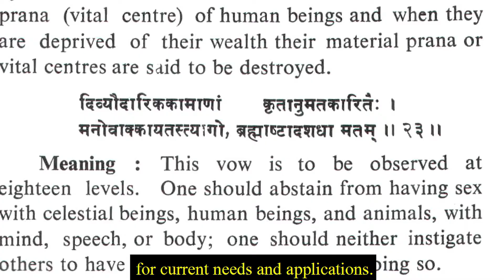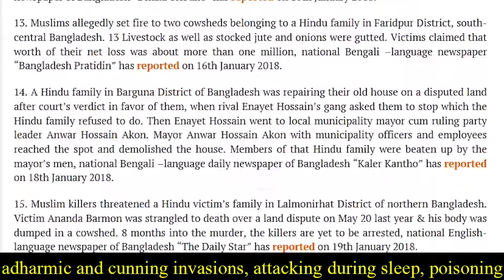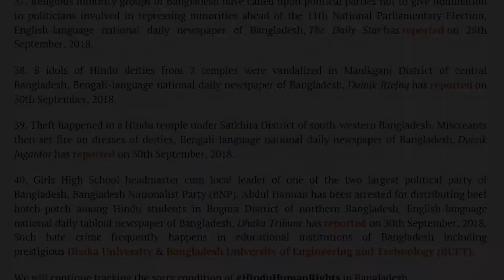Hinduism Now, 26 November 2018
Hinduism Now, 26th November 2018

1. Hinduism is for expressing the highest reality.  It is the only tradition capable of aligning each and every Being to the highest possibility because of its flexibility and requirement that for each time and age we debate and reinterpret the original shastras for current needs and applications.
The word Tantra simply means technique, methodology.  In Sanatana Hindu Dharma all methodology for manifestnig the State, Space, Powers, and Being of Paramashiva is called Tantra. The anti-Hindu narratives, ant-Hindu forces, Hinduphobic forces with bodies full of lust may  see only sex everywhere they look.  Tantra is the most anti-sex practice. It just liberates you from everything felt as a need or urge.  Sex is not wrong but the urge making you lose your balance and integrity and pushing you to do the activity is wrong. It removes all the pain, anger, guilt, shame everything associated to your body and makes you grounded.  First, you will have ultimate reality with Yourself.  Tantra brings the grounding feeling with yourself.  Complete with all the emotions of body shaming, good/bad, right/wrong, guilt, sex, gender, for the expression of all dimensions of the cosmos. Anything that makes You break your integrity is wrong.  It is the most anti-sexual activity, the highest anti-sex.  It is all focusing on the urge not the action.

2. Hindus have undergone a horrible denegration of their civilization over thousands of years of foreign, adharmic and cunning invasions, attacking during sleep, poisoning food supplies, attacking at night and simple maurading for rape, plunder, and pillage.  But the Sanatana Hindu Dharma can never be destroyed.  We need to recognize the sufferings those before us have gone through in order to provide the opportunities of experiencing authentic Sanatana Hindu Dharma today.  To rebuild and protect her.  The Hindu Post online has compiled a list of some of the human rights violations that have occured against Hindus in 2018 in Bangladesh.  Let this fuel our resolve to align to expressing all the conscious powers.  Manifesting and spreading all powerfulness to every willing Being.